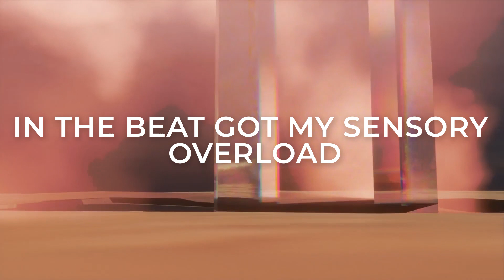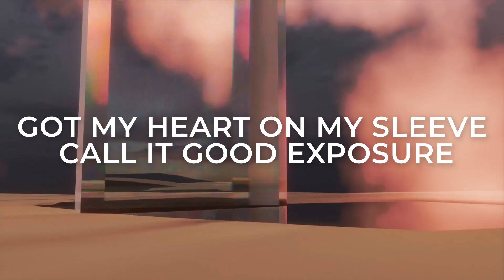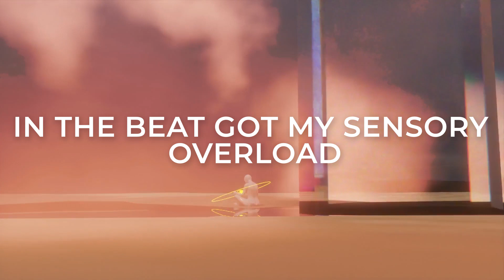ATLNTICA - Lose Control (Radio Edit)